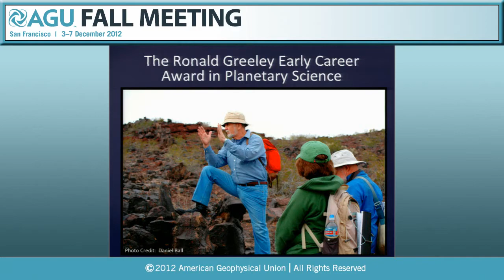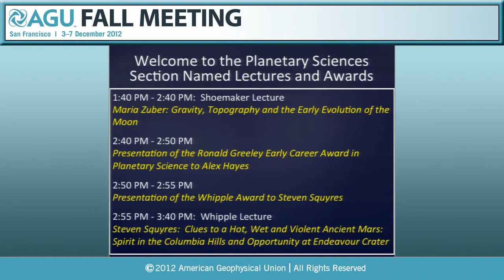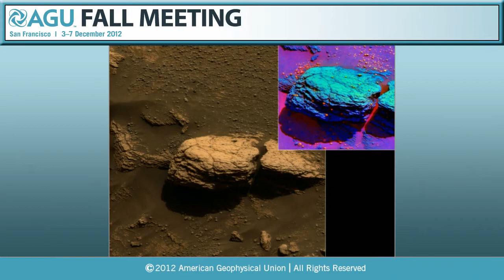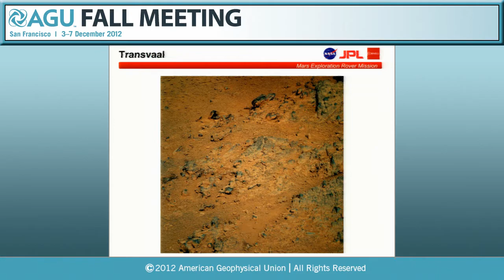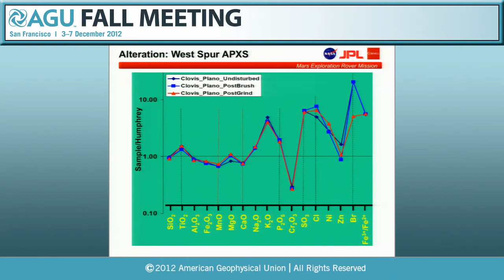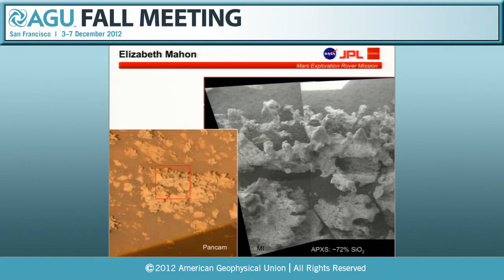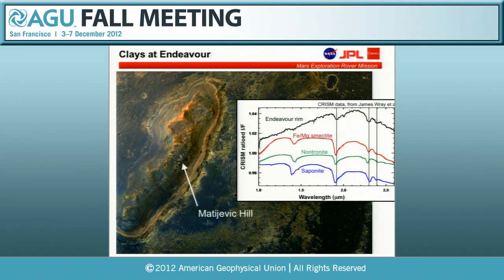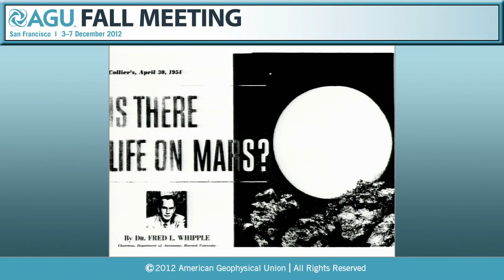Fall Meeting 2012 Whipple Lecture: Clues to a Hot, Wet and Violent Ancient Mars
Whipple Lecture: P33F. Clues to a Hot, Wet and Violent Ancient Mars - 2012 AGU Fall Meeting

Both Mars Exploration Rovers were targeted to landing sites dominated by smooth plains. At the Spirit site in Gusev crater, the plains were found to be covered with basaltic lavas. At the Opportunity site at Meridiani Planum, the plains-forming unit is a sulfate-rich “dirty evaporite” sandstone. The extraordinary longevity of both vehicles, however, allowed them to be driven across these plains to distant, ancient, rugged highlands. At Gusev, Spirit reached the Columbia Hills five months into its planned 90-day mission, and explored those hills for more than five years. At Meridiani, Opportunity reached the rim of Endeavour Crater after more than seven years of traversing, and is exploring the crater’s rim still. These locations are important because they are representative of the ancient terrains that cover much of the martian surface. Their investigation and comparison to one another help reveal what environmental conditions were like in the earliest part of the planet’s history. At both sites, granular rocks of basaltic composition dominate the most ancient bedrock. Many of the materials in the Columbia Hills are interpreted to be fine-grained impact ejecta deposited far from their source. The Columbia Hills also contain explosive volcanic deposits, notably at a plateau of finely layered materials named Home Plate. At Endeavour, the crater rim is made mostly of coarse impact breccias with a stratigraphy similar to that found at comparably sized craters on Earth. There is evidence for aqueous alteration of the rocks in both settings. In the Columbia Hills the evidence is extensive, including widespread alteration minerals like the Fe-oxyhydroxide goethite, and high-purity deposits of hydrated amorphous silica. Soils with high concentrations of ferric sulfates point to possible fumarolic activity under conditions of low pH. At Endeavour the evidence comes in the form of highly localized zinc enrichments that may indicate mineralization by hydrothermal fluids. Both sites have also experienced precipitation of aqueous minerals, primarily sulfates, from fluids. In the Columbia Hills, rare “Peace-class” rocks are basaltic sands cemented by Mg- and Ca-sulfates. At Endeavour, veins of high-purity Ca-sulfates, probably gypsum, cut through ancient materials. The Columbia Hills also host the extraordinary “Comanche-class” rocks, which contain ~20-30% Mg-Fe carbonate. Taken together, these observations point to an early Mars that was dominated by violent geologic events. Meteorites impacted into basaltic crustal materials, producing widespread crater ejecta deposits. Volcanic eruptions were common and some were explosive, perhaps driven by interaction of basaltic lavas with water. Heating from impact and volcanic events mobilized subsurface water, driving hydrothermal circulation and leading to widespread aqueous alteration. Some mineral assemblages, particularly some of the sulfates, point to acidic conditions. Others, like the Comanche carbonates, imply a more neutral pH. The hot, watery conditions that these events produced would have been short in duration, but would have provided transient local environments potentially suitable for life.

Cite as: Author(s) (2012), Title, Abstract P33F-03 presented at 2012 Fall Meeting, AGU, San Francisco, Calif., 3-7 Dec.